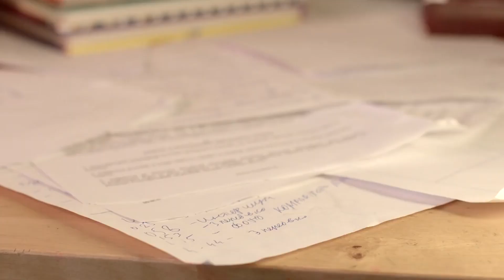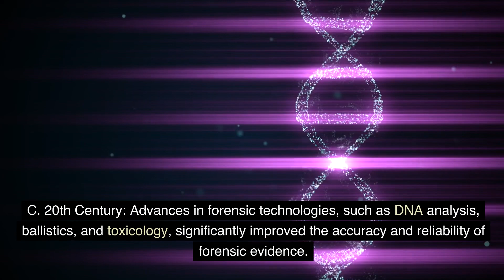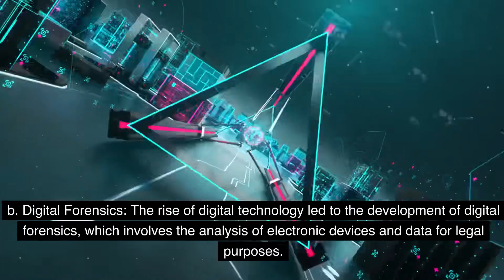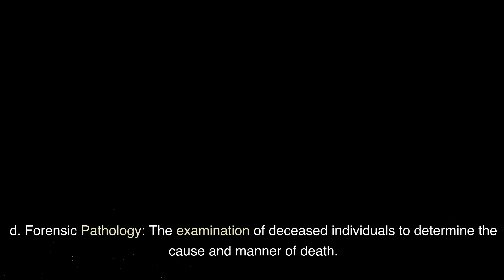Forensic Science | Definition, History, Development & Scope | B.Sc., M.Sc., & UGC - NET/JRF.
In this video we have discussed about Forensic Science and had an overview of Forensic Science, including its definitions, history, development and scope.